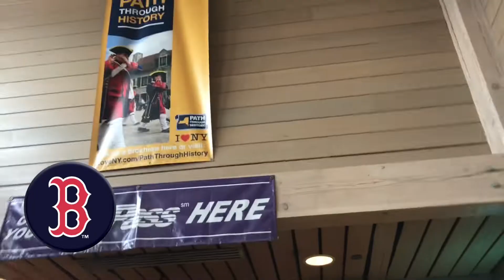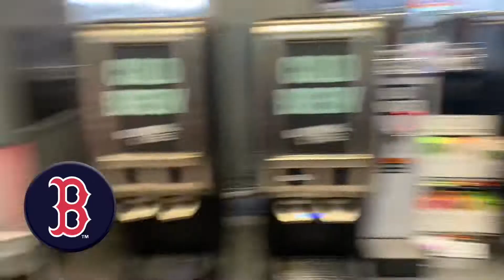Driving from Ohio to Boston, MA- Check In- School Trip 2022 DAY 1